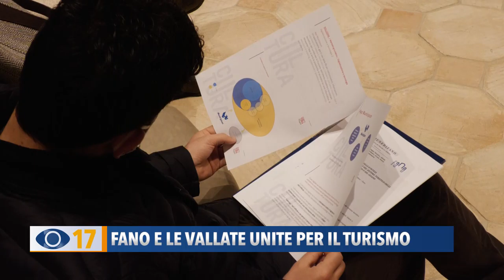Fano e le vallate unite per il turismo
Un catalogo digitale di promozione, offerta e vendita: firmato il protocollo d'intesa tra i comuni delle vallate del Metauro e del Cesano, insieme per una nuova strategia dedicata al turismo e alla cultura.